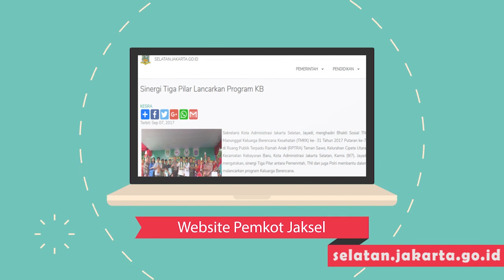Deklarasi Sanitasi Berbasis Masyarakat Total Tidak Buang Air Besar Sembarangan - Rabu 14 Maret 2018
Dua Kelurahan di Jakarta Selatan yakni Kelurahan Selong dan Melawai melakukan deklarasi Open Defecation Free (ODF) Sanitasi Berbasis Masyarakat Total (SBMT) sebagai bentuk wilayah yang warganya tidak lagi Buang Air Besar Sembarangan (BABS).

Acara tersebut diresmikan oleh Walikota Kota Administrasi Jakarta Selatan Tri Kurniadi didampingi Camat Kebayoran Baru Aroman Nimbang, Plt Kasudin Kesehatan Iwan Kurniawan serta instansi terkait lainnya.

Walikota Kota Administrasi Jakarta Selatan Tri Kurniadi mengatakan program ini berbasis masyarakat dan tanpa subsisi bagi skala rumah tangga. Tujuannya, menurut Tri Kurniadi untuk mencapai kondisi sanitasi total dengan mengubah perilaku higiene sanitasi melalui pemberdayaan masyarakat.

Sementara itu, Pelaksana Tugas (Plt) Kepala Suku Dinas Kesehatan Jakarta Selatan, Iwan Kurniawan mengatakan STBM ini terdiri dari lima pilar. Yakni stop buang air sembarangan, cuci tangan pakai sabun, pengelolaan air minum dan makanan rumah tangga, pengelolaan sampah rumah tangga, serta pengelolaan limbah cair rumah tangga.

Pada kesempatan ini juga turut dihadiri oleh Wakil Gubernur DKI Jakarta, Sandiaga Salahuddin Uno. Sandi secara simbolis memberikan piagam pengehargaan kepada Lurah Selong dan Lurah Melawai.